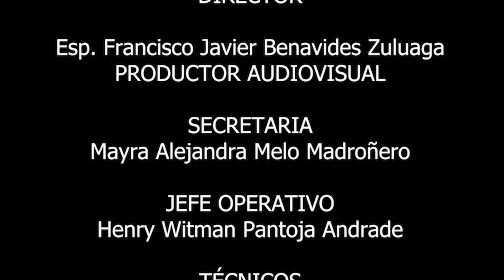ENTERESE: RECONOCIMIENTO A SAMANIEGO FS POR SU TRABAJO DEPORTIVO